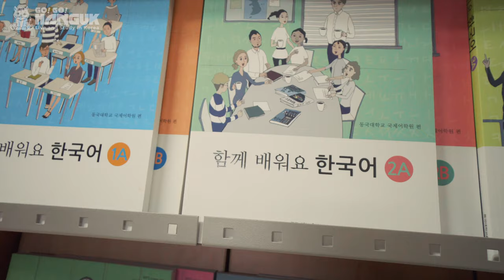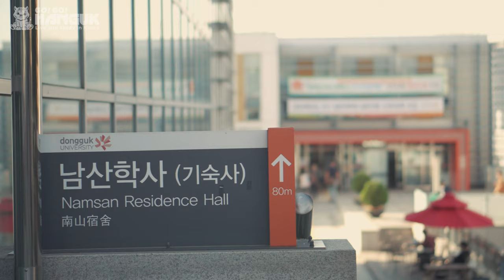Go! Go! Hanguk Presents: Dongguk University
The Korean class at the Institute of International Language of Dongguk University was founded in 2002 in order to help those who are very interested in learning Korean.

Our Korean class consists of 6 total levels along with experiences of Korean culture and Korean history. The institute has highly trained faculty and use Dongguk University's Korean textbook with well organized curriculum. A systemic and modern class is made considering the Korean learners' level. Dongguk's Korean course builds the best understanding of Korean and Korean culture. Completing level 4 allows students to enter Dongguk University's undergraduate program without needing TOPIK level 4.

We offer cultural experiences and a global buddy program to improve students' Korean skills and understanding of Korean culture. You will also meet international students from the all around world.

Go! Go! Hanguk is a FREE service for all who want to live and study in Korea.